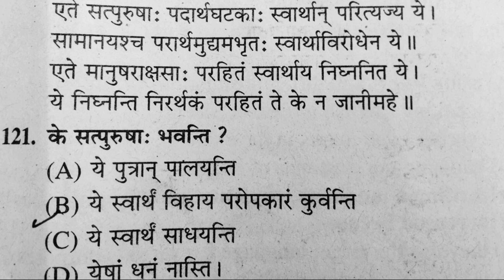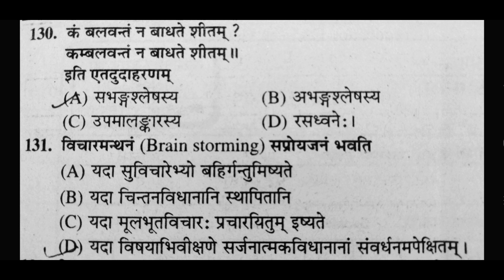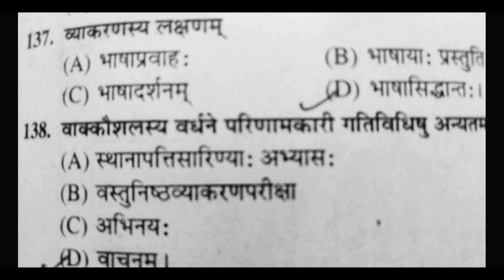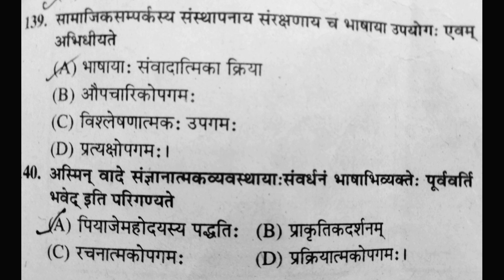CTET July 2023 question and answer संस्कृत भाषा